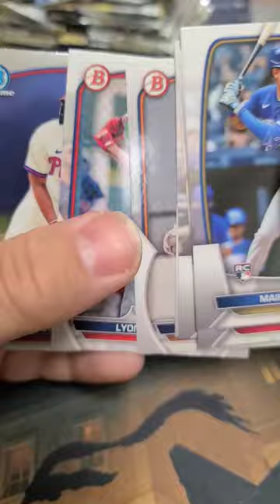2023 bowman ⚾️ baseball hobby pack